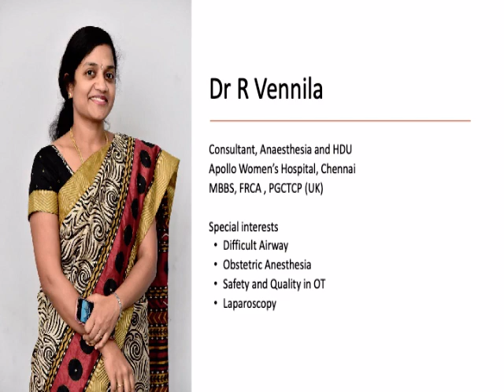TACON 2020: LEGAL ASPECTS FOR FREELANCERS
This session was conducted on 13th dec 2020 at TACON (The Anaesthetist CONference). The Anaesthetist is a facebook group for Anaesthetists/Anaesthesiologists from across the globe and as per date has More Than 28K members. This is a Peer Group for those practising Anaesthesia, Intensive Care and Pain Medicine. This session deals with legal issues that Anaesthetists may face esp as freelancers or those working in corporate setups.